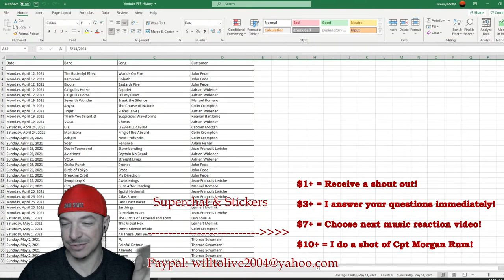HodgePodge #31 (Vulkan; Caligulas Horse; Voyager; Defecto; Kiuas)